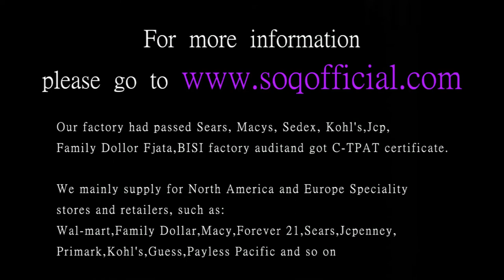Luminous series Heart shaped hollow fashion luminous necklace hollow flower luminous necklace hear